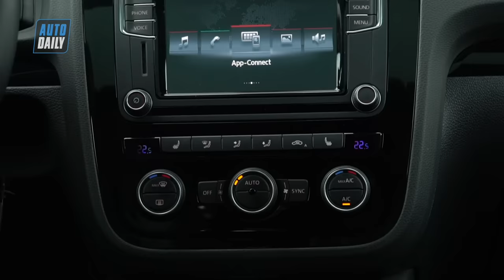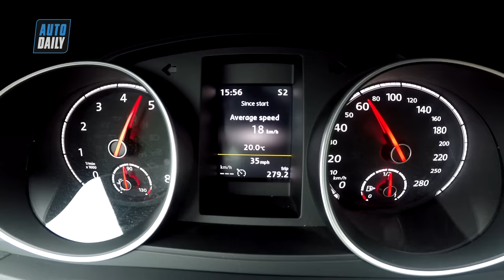Đánh giá xe Volkswagen Scirocco GTS: DÂN CHƠI chính hiệu |AUTODAILY.VN